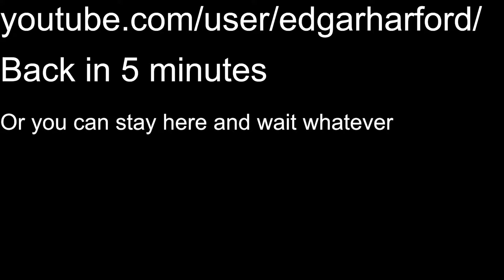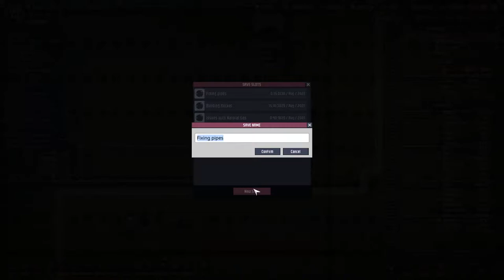Oxygen Not Included - Trying to understand this game